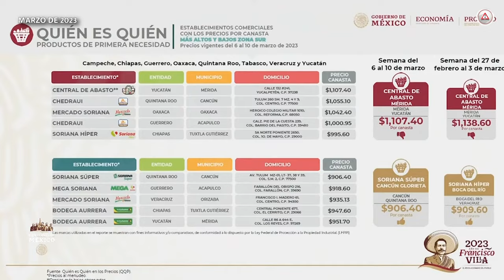Así se vivió la inflación en Chiapas durante el 2023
El INEGI informó que la inflación se había acelerado a 7.94 por ciento anual en la primera quincena del año.